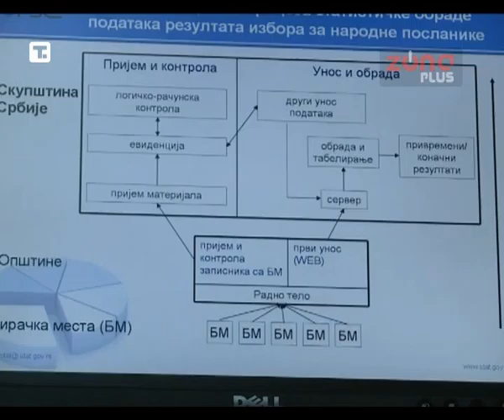POZIV PRIPADNICIMA MANJINA